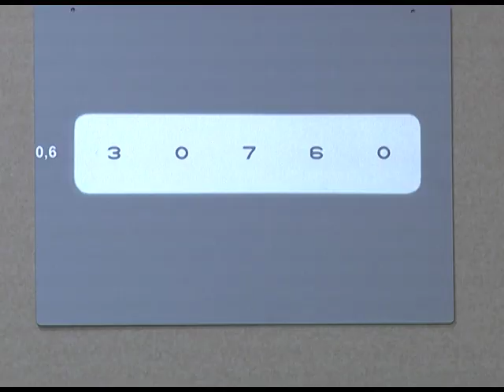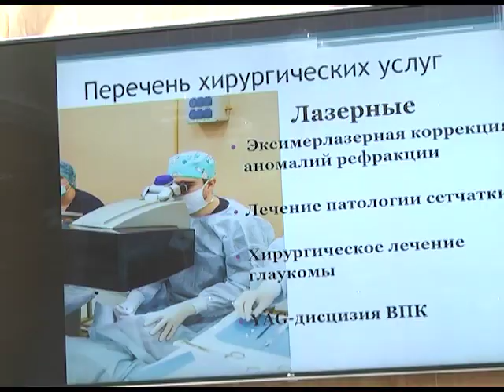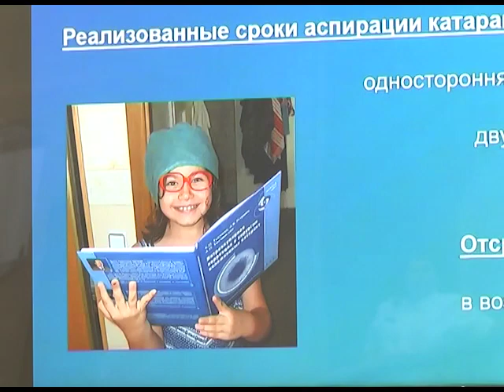2018-06-26 г. Брест. Новое зрение. Новости на Буг-ТВ.